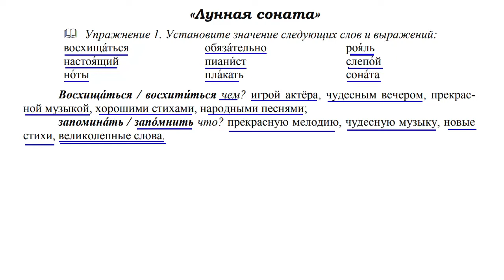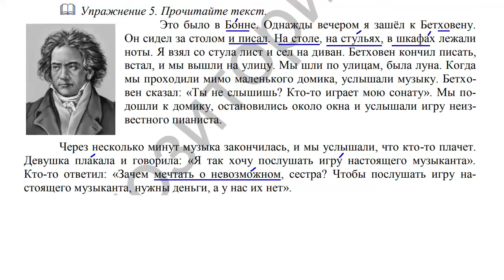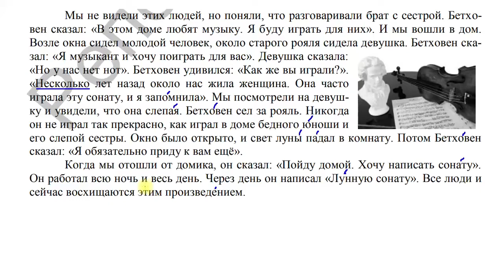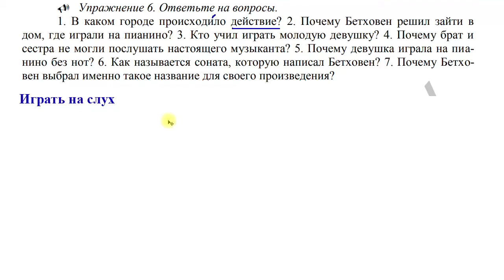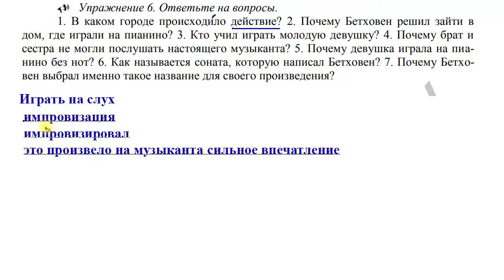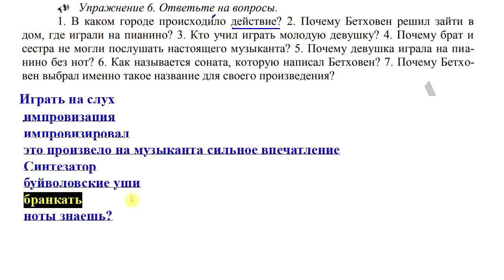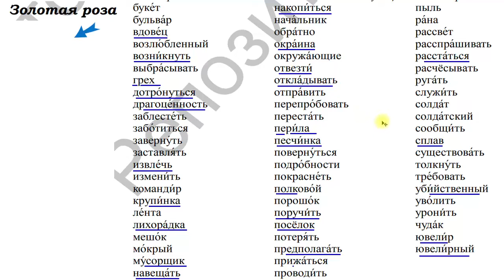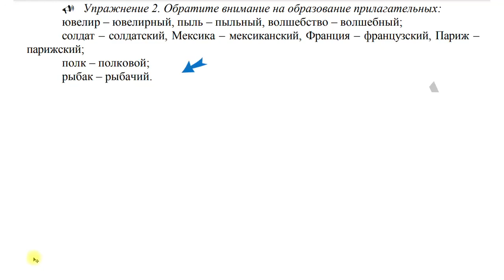Урок 84: Текст "Bản so-nát ánh trăng" | HS: PT | Giáo viên: Tony Hoàng Dạy tiếng Nga online 1:1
💥► Clip name: Урок 84: Текст "Bản so-nát ánh trăng" | HS: PT | Giáo viên: Tony Hoàng Dạy tiếng Nga online 1:1